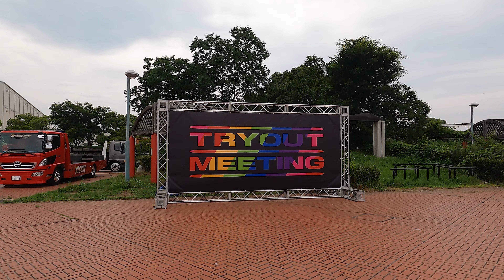ハコスカに巨大なGTウイング‼️搬入動画④【TRYOUT OSAKA MEETING】トライアウト大阪ミーティング